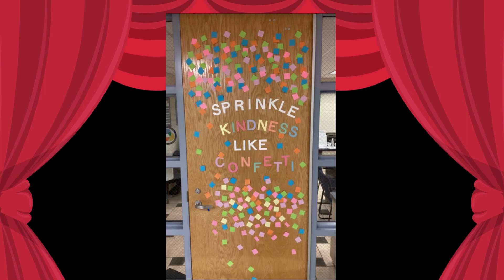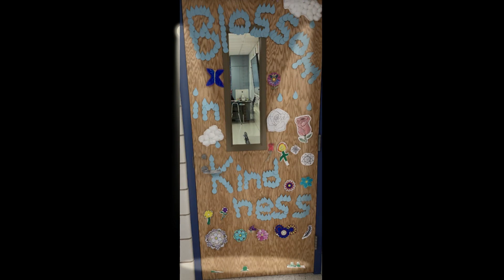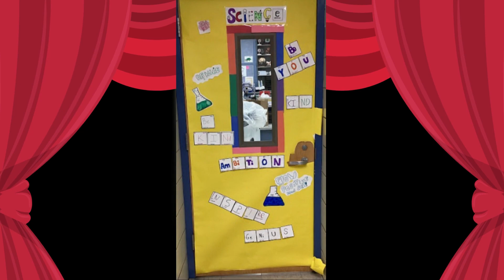PRESENTING MMS Kindness Door Decorations!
MMS Classrooms participated in a Kindness Door Decorating Contest.